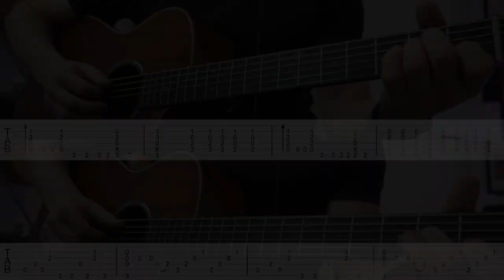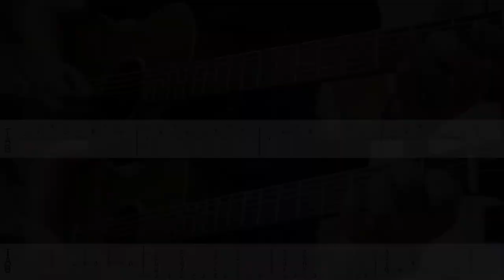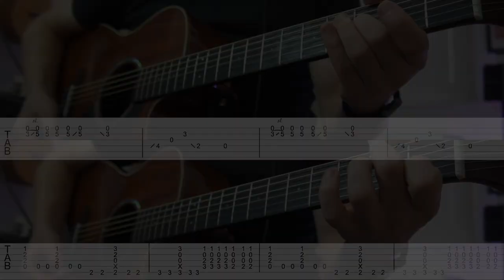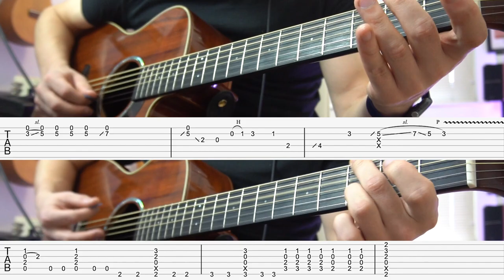John Mayer | Victoria | GUITAR PLAYALONG + TAB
Thanks for all your requests for this song!

GEAR USED:

- Audio Technica At2020 Cardioid Mic
- Yamaha AC4K Acoustic Guitar
- Scarlett i1820 Interface